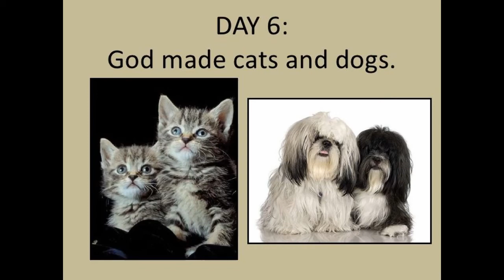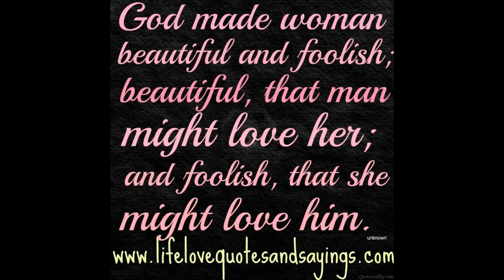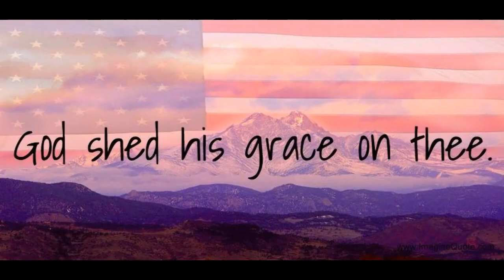Crown of Creation - Jefferson Airplane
You are the crown of creation
And you've got no place to go

Soon you'll attain the stability you strive for
In the only way that it's granted:
In a place among the fossils of our time

In loyalty to their kind
They cannot tolerate our minds
In loyalty to our kind
We cannot tolerate their obstruction!

Life is change
How it differs from the rocks
I've seen their ways too often for my liking
New worlds to gain
My life is to survive
And be alive for you
Aah ah ah ah...